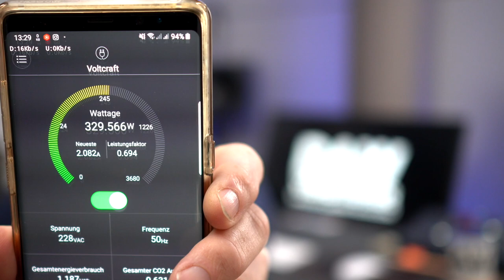Für mich unverzichtbar im Tonstudio | Recording-Blog Adventskalender 18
Adventskalender 18: Unverzichtbare Hilfsmittel im Tonstudio müssen nicht unbedingt etwas mit Musik zu tun haben, können aber trotzdem wichtig sein. Auf diese 3 verzichte ich nicht mehr!